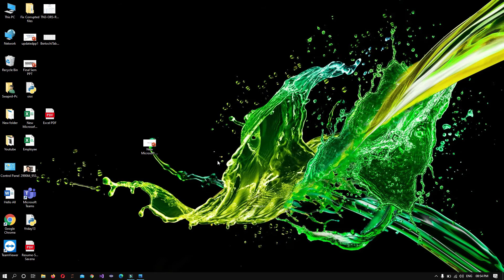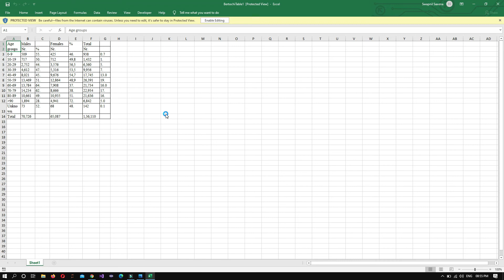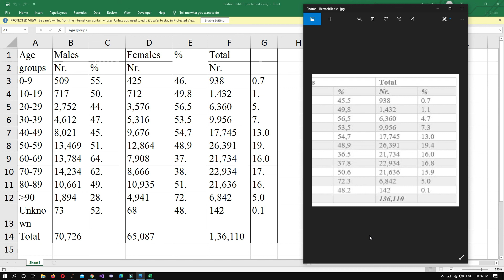How to convert image directly into Excel/Word/text File?? | [2020]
This video will show you how you can convert image into Word/Excel/Text file by following an easy process.